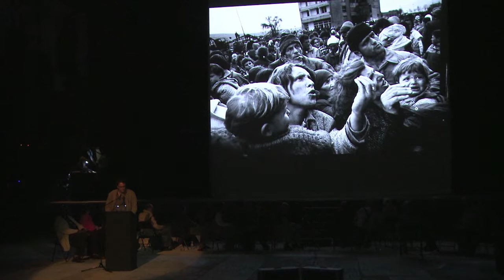Magnum Première, Paolo PELLEGRIN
3 juillet 2012

Une vingtaine de photographes de la coopération Magnum Photos viennent, en écho aux trente ans de l'ENSP, parler de leurs premiers pas en photographie. Présentation de Paolo PELLEGRIN